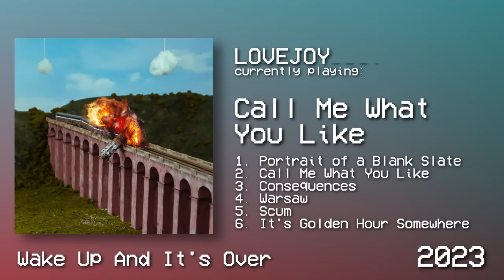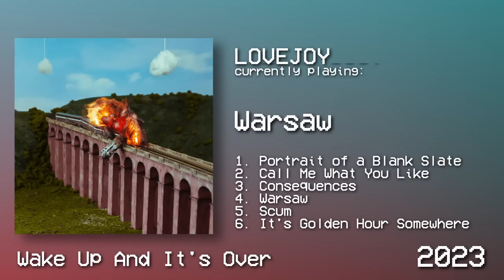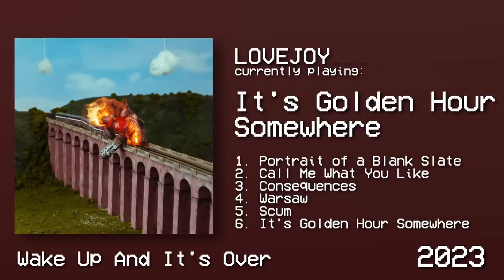ALL Lovejoy Songs | Including WU&IO and Unreleased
This is a playlist of all of Lovejoy's full songs that are currently on the internet. I will be doing another "All Wilbur Soot Songs" video soon.